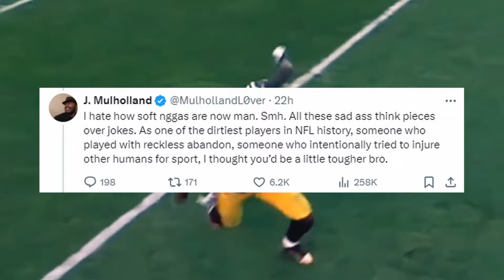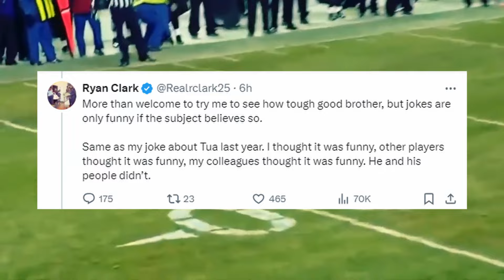Ryan Clark Checks Andrew Schulz Over Jokes Disparaging Black Women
Ryan Clark while on the Pivot podcast discussed the Andrew Schulz Shxtngigs drama and had a very interesting take that received some backlash.

0:00 Intro
0:35 Andrew Schulz disparaging comments towards black women
1:05 Shxtngigs apology for laughing at jokes
2:36 Ryan Clark responds and calls Schulz jokes very racist
8:06 My thoughts